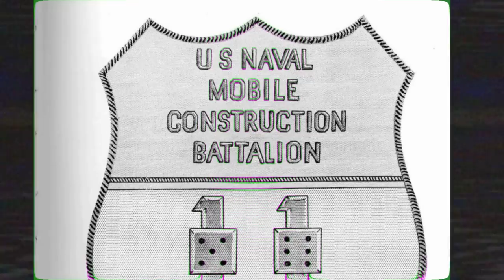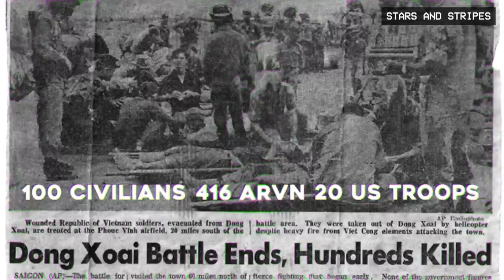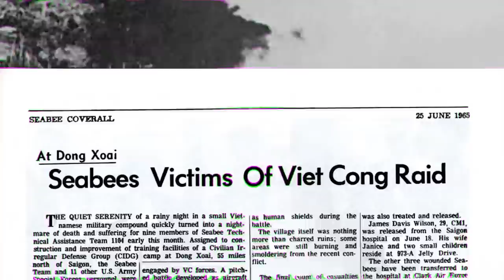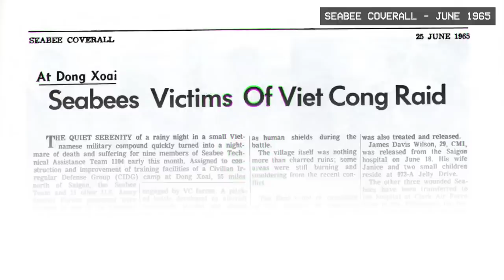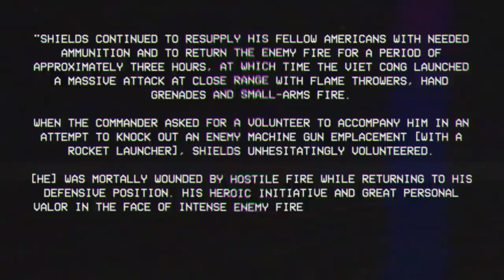Warriors like Him are Hard to Come By These Days - Heroic Individuals: Marvin Glenn Shields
In this episode of Heroic Individuals, we return to the Vietnam War to tell the tale of the only US Navy Seabee to ever claim the Medal of Honor.

🎬Video Credits:
Narrator - Pat
Editors - Kshitiz, Shantanu koli
Writer - Nick
Researcher - Daniel

Chapters

0:00 A can-do attitude
1:21 A Seabee in the making
4:28 A can-do attitude (continued)
6:45 The battle rages on
9:14 Remembering Marvin Shields
10:16 Conclusion